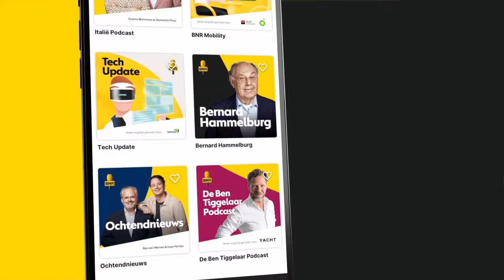Macro-econoom: 'Gezamenlijke BRICS-munt is lachwekkend idee'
Dit is een fragment uit Zakendoen met presentator Thomas van Zijl. Te gast is macro-econoom Edin Mujagić. Er wordt gesproken over de gezamenlijke munt van BRICS-landen. Het feit dat de Verenigde Staten de dollar als economisch wapen in kan zetten, baart de BRICS-landen grote zorgen. Derhalve kijken die landen naar mogelijkheden om de dollar als dominante munt te vervangen, zegt macro-econoom Edin Mujagic. 'Ze hebben een hekel aan de rol die de dollar inneemt, en willen niet meer afhankelijk zijn van het land daarachter: de Verenigde Staten.'  Meer horen? Check voor de hele uitzending!

Thumbnail: ANP